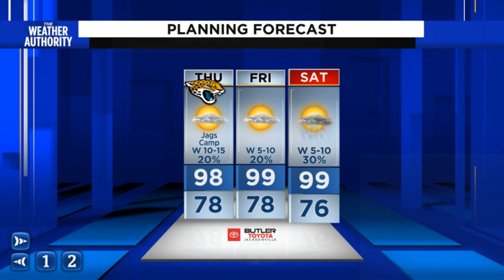A warm start as kids head back to school